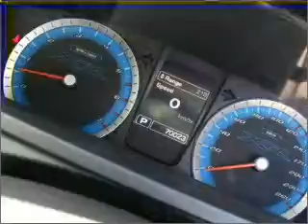2010 FORD FALCON XR6T - Melbourne Deer Park VIC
2010 FORD FALCON XR6T 4 litre AUTO SEQ SPORTSHIFT SEDAN Lightning Strike Exterior.